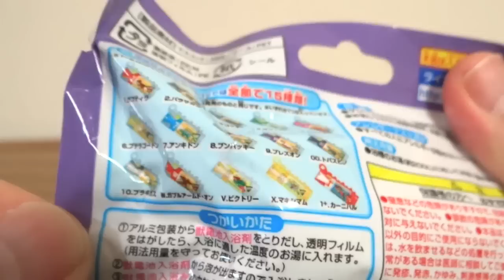びっくらたまご 獣電池入浴剤 1&2 お湯にブレイブイン！プレズオングレープとブレイブなアップルのかおり レビュー！獣電戦隊キョウリュウジャー